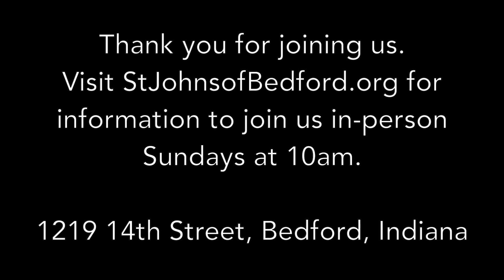April 24, 2022 Sermon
Sermon by Rev. Timothy Hallett on the 2nd Sunday of Easter at St. John's Episcopal Church in Bedford, Indiana.

The lessons appointed for today:
Acts 5:27-32
Revelation 1:4-8
John 20:19-31
Psalm 118:14-29

The 1979 Book of Common Prayer is available at bcponline.org.

Donations may be made to St Johns of Bedford through the Episcopal Diocese of Indianapolis

Join us live on Sunday via Zoom at 10 am ET - find more details